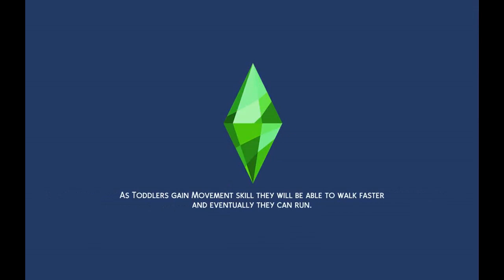The family that I finished making money scenario ep 159